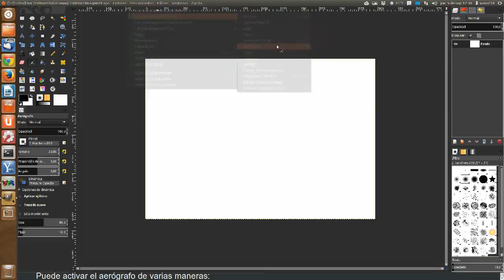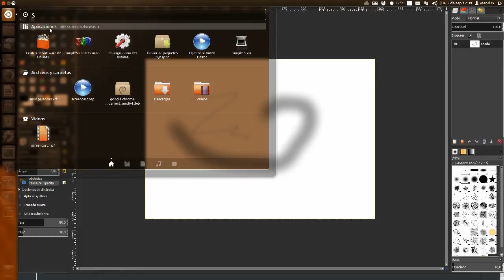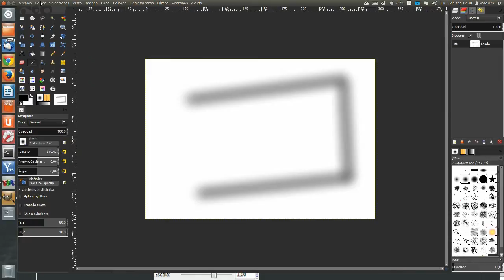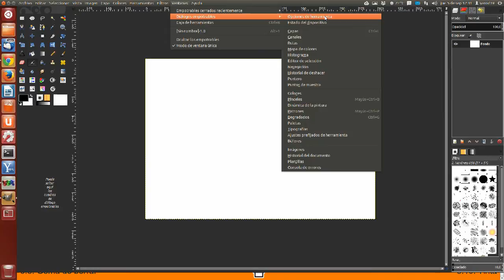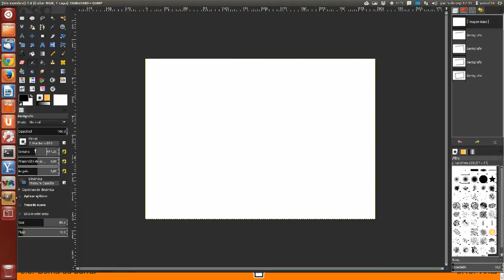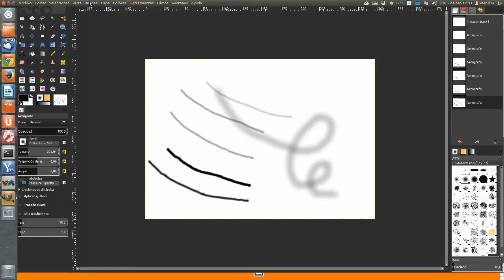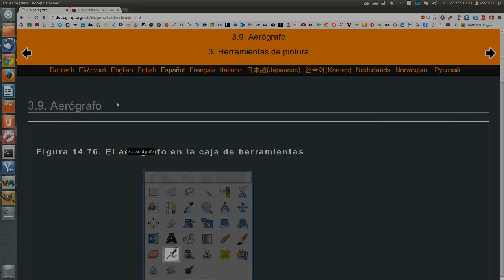GIMP 123 : HERRAMIENTA AERÓGRAFO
La herramienta aerógrafo emula a un aerógrafo tradicional. Esta herramienta es apropiada para pintar áreas suaves de color.